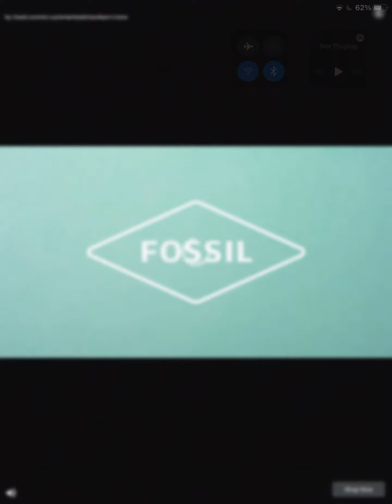Senpai Friday Night Funkin